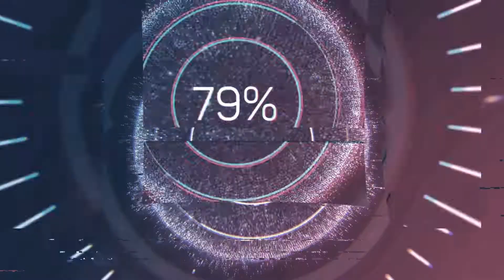ELDEN RING - COMO PEGAR TALISMÃ DA FLECHA E BESTA PESADA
FALA GALERA, NESTE VIDEO MOSTRO COMO PEGAR O TALISMÃ DA FECHA E UMA BESTA PESADA.